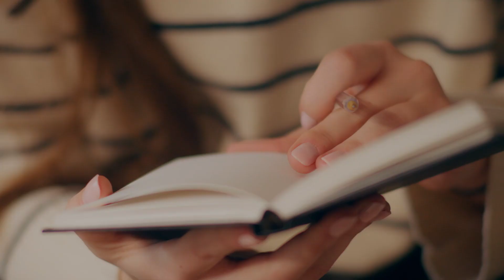160324- UN Dieu que la mort ne peut soumettre